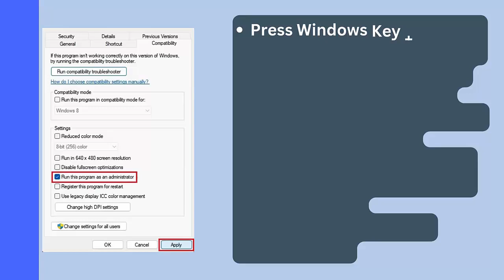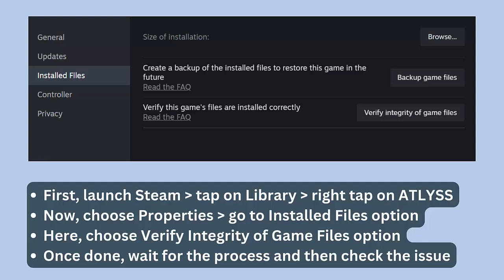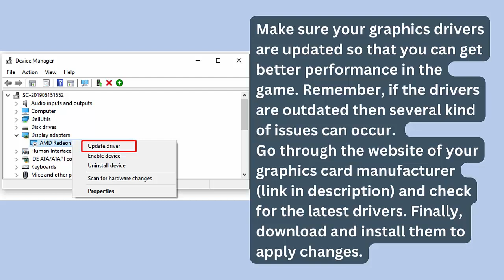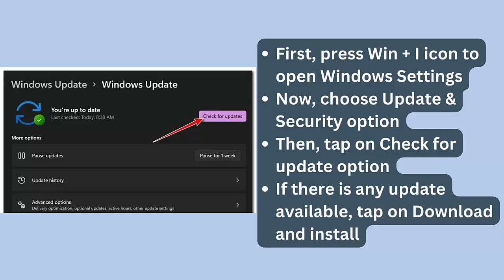How To Fix ATLYSS Crashing at Startup Error On PC | Fix ATLYSS Crashes On PC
In this video tutorial, learn How To Fix ATLYSS Crashing at Startup Error On PC or Fix ATLYSS Crashes On PC

Social Media-